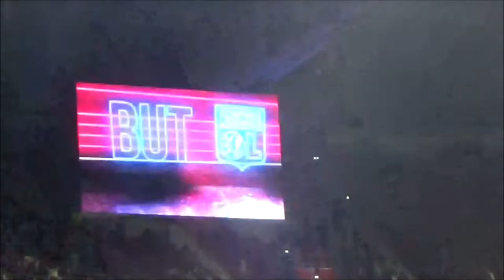Le Résumé: Lyon-TSG 1899 Hoffenheim en direct du Groupama Stadium (4ème J. du Groupe F de la LDC)